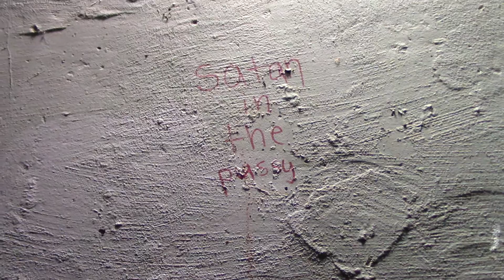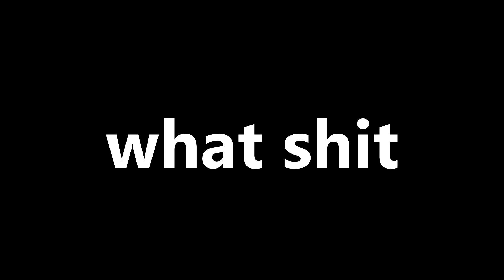37/365 - 37 things under this bridge